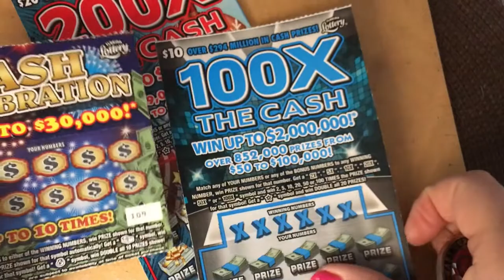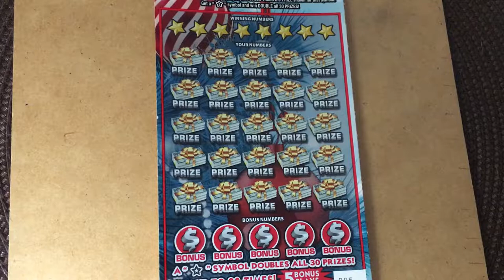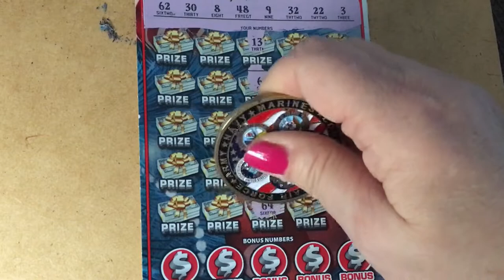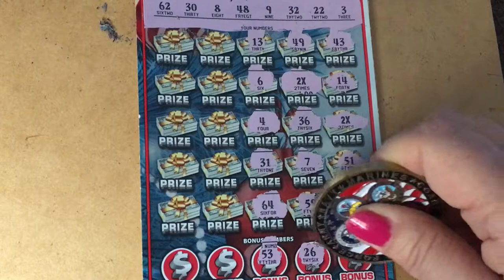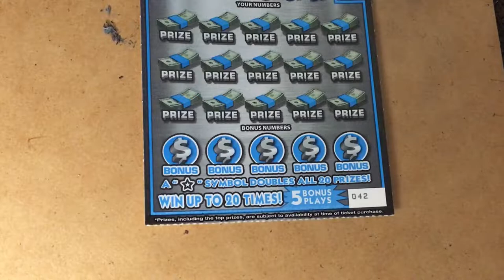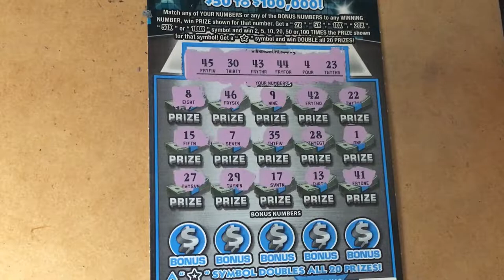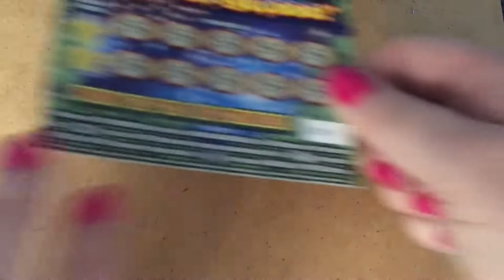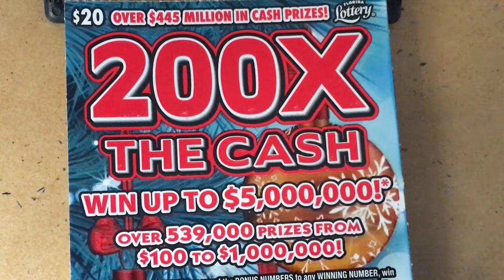Lottery Ticket Mix for ticket scratching fun!